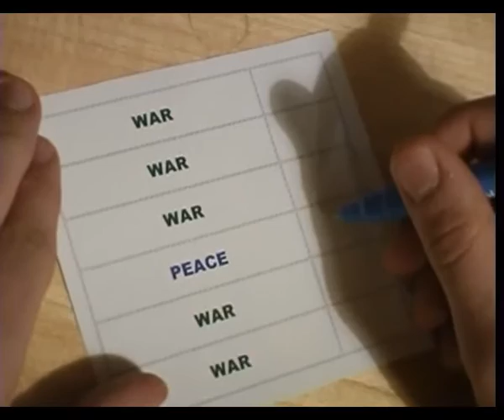Not In My Name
An ultra short anti war video.